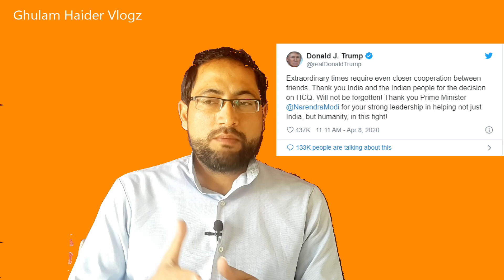Pakistani Reaction डोनाल्ड ट्रम्प के अनुरोध पर पर भारत के प्रतिबंध उठाने पर पाकिस्तानी प्रतिक्रिया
Pakistani Reaction on India's Ban Lifting on Hydroxychloroquine on Donal Trump Request
डोनाल्ड ट्रम्प के अनुरोध पर हाइड्रोक्सीक्लोरोक्वाइन पर भारत के प्रतिबंध उठाने पर पाकिस्तानी प्रतिक्रिया
Pakistani Reaction on India's ban Lifting on Htdroxychloroquine on Donald Trump Request
India lift ban on Htdroxychloroquine on Donald Trump Request